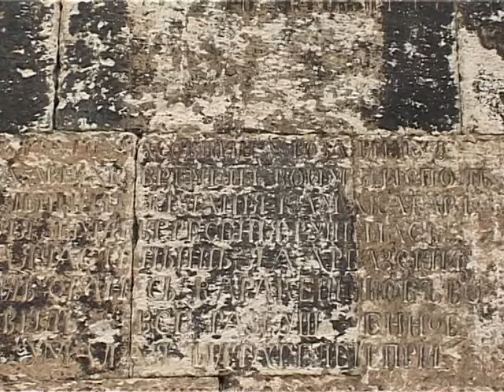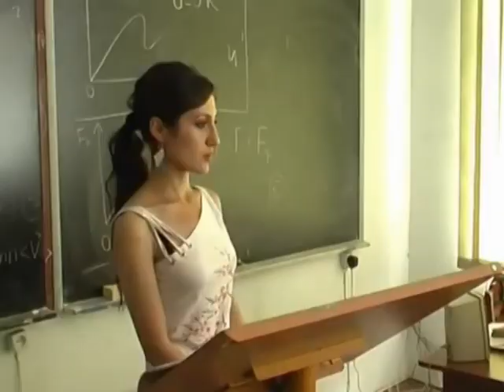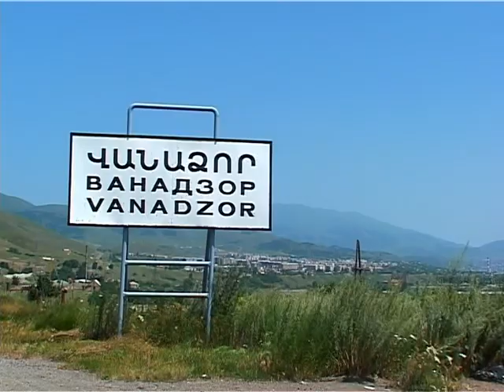Vanadzor Hamaynqapatker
Haghordum 2014